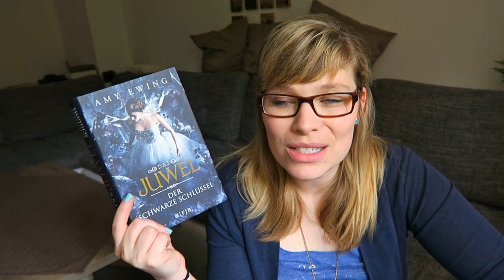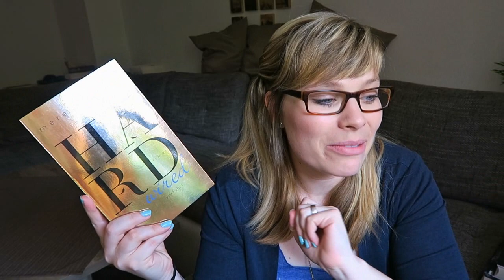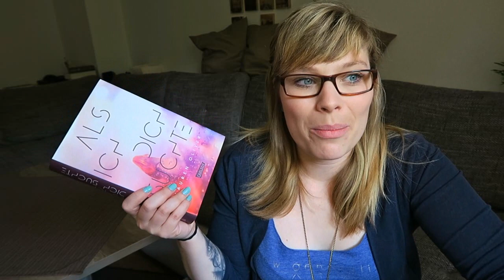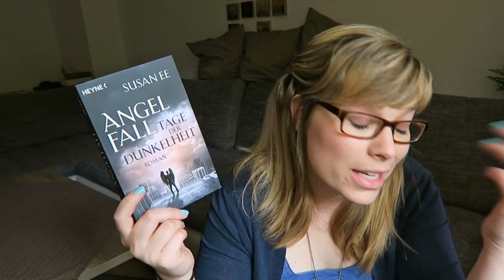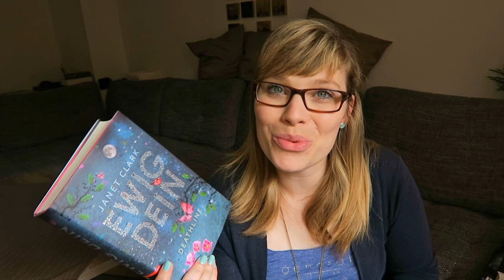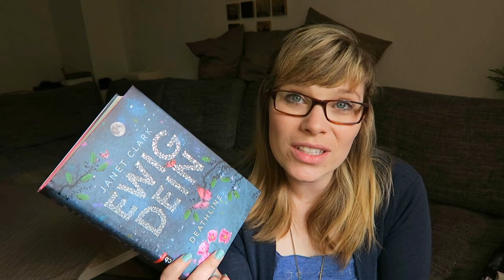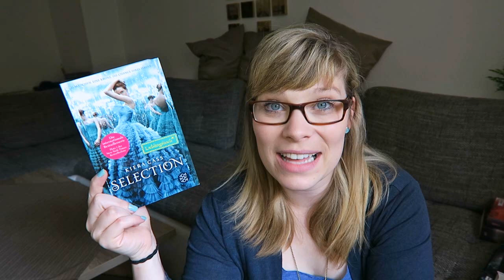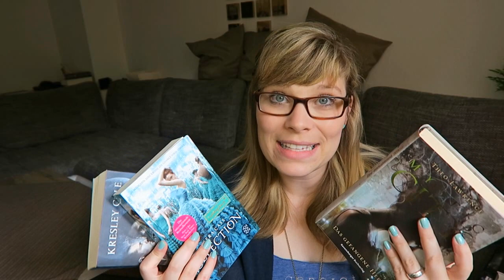Mid Year Book Freak Out // 2017 Edition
Fragen:
1. Das beste Buch, welches du bisher im Jahr 2017 gelesen hast
2. Die beste Fortsetzung, welche du bisher im Jahr 2017 gelesen hast
3. Eine Neuerscheinung, die du noch nicht gelesen ahst, aber bald lesen möchtest
4. Das am meisten erwartete Buch im zweiten Halbjahr
5. Die größte Enttäuschung
6. Die größte Überraschung
7. Der liebste neue Autor/die liebste neue Autorin (Debüt oder für dich neu)
8. Dein neuster fiktiver Crush
9. Dein liebster neuer Charakter
10. Ein Buch, welches dich zum weinen gebracht hat
11. Ein Buch, welches dich glücklich gemacht hat.
12. Das schönste Buch, welches du in diesem jahr bisher gekauft / erhalten hast
13. Welches Buch/welche Bücher musst du bis zum Ende des Jahres auf jeden Fall noch beenden
14. Deine liebsten Book Community Mitglieder

Ein Gratis Hörbuch von Audible: